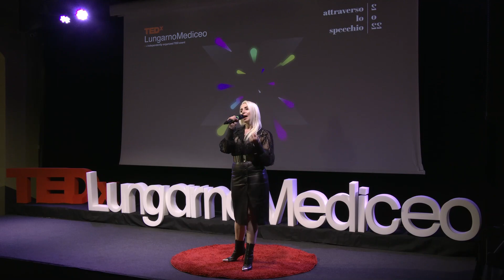Accettare un mostro nello specchio | Romina Falconi | TEDxLungarnoMediceo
Quanti riflessi ha uno specchio? Tanti: la percezione che abbiamo di noi stessi, i modi in cui ci vedono gli altri, le caratteristiche con cui noi vorremmo che gli altri ci pensassero. Sono così vari che rivedere la propria immagine quasi mai significa riconoscersi. Tutte queste maschere di pirandelliana memoria, indossate oppure appiccicate da altri, sono infinite e costruiscono le insicurezze che facciamo fatica ad accettare.
Romina Falconi ci accompagna in un viaggio nelle varie declinazioni del sé in cui a volte ci si riflette, ma con cui sempre più spesso, e forse inutilmente, si lotta. Nata nella coloratissima Torpignattara (quartiere antico di Roma), cresco abbastanza in fretta imparando che la vita è un mozzico ed è anche un poco tiranna. Nonostante le difficoltà imparo a cantare e a scrivere canzoni e dal pianobar vengo catapultata nel meraviglioso mondo dello ShowBiz. Avendo un modo di scrivere tanto crudo quanto frizzantino, le realtà musicali fanno fatica a maneggiarmi (alcuni non ci pensano proprio), ma visto che sono ambiziosetta decido di aprire un’etichetta tutta mia coi i miei amici storici (la Freak & Chic Srl) cosicché io possa fare come mi pare.

Da indipendente ho partorito due album:

-Certi Sogni Si Fanno Attraverso Un Filo D’odio;

-Biondologia (l’arte di passeggiare con disinvoltura sul ciglio di un abisso);

e per non farmi mancare nulla, con la Taffo ho creato i due singoli Magari Muori e Magari Vivi.

Ho appena annunciato il mio terzo album Rottincuore, che uscirà nel 2023. This talk was given at a TEDx event using the TED conference format but independently organized by a local community.